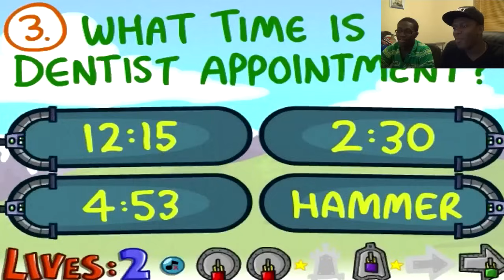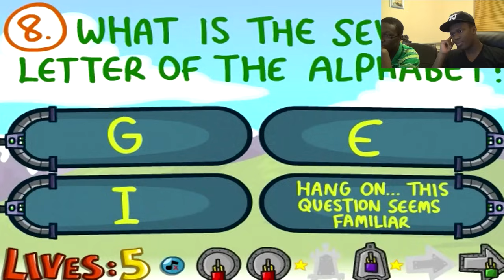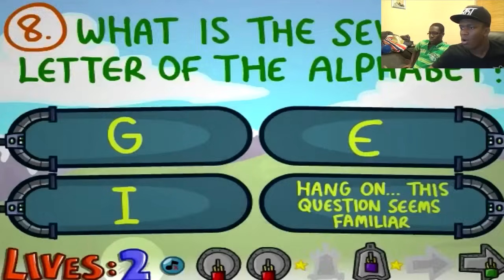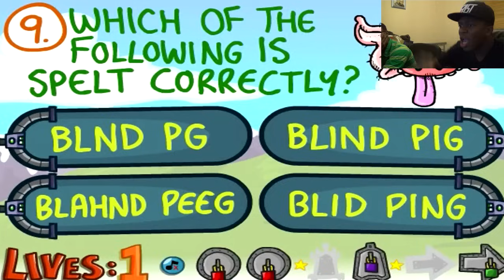KSIOlajidebt Plays | The Impossible Quiz Book